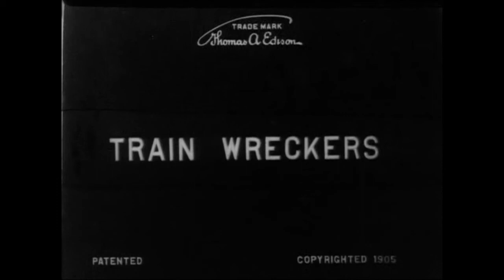Train Wreckers (1905) Edison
Director: Edwin S. Porter
Production Company: Edison Manufacturing Company
Country: USA